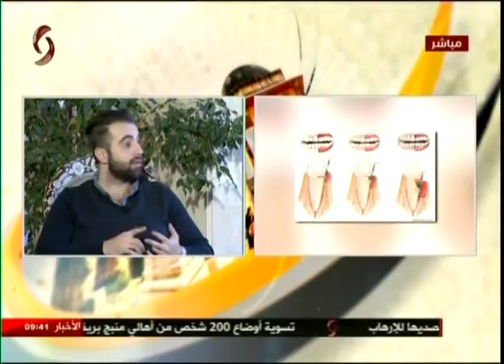صباحنا غير | د. محمد شيشكلي : أخصائي في مجال علاج الأسنان وتجميلها | 2017/11/2